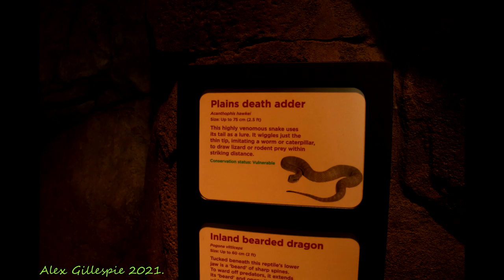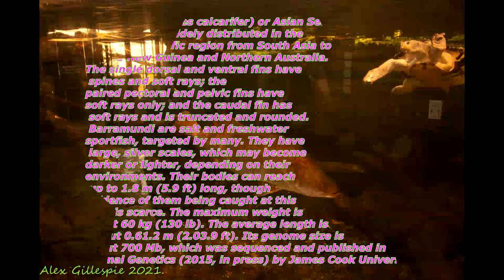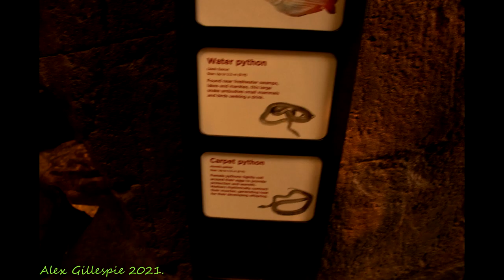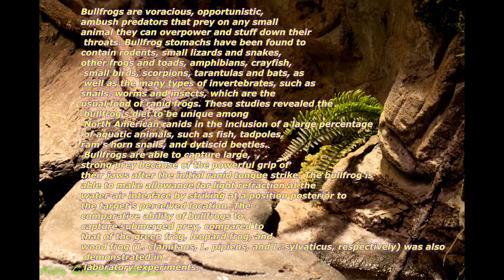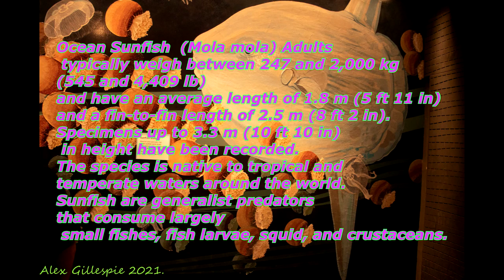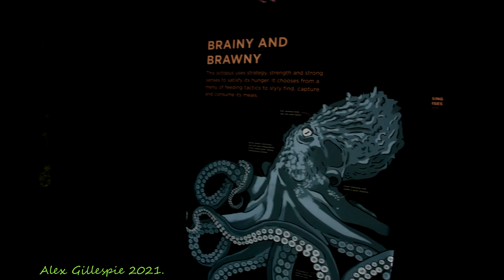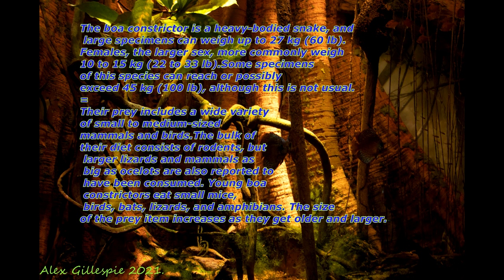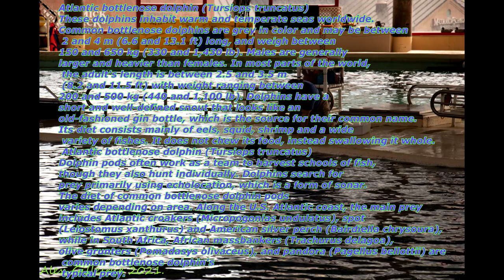NationalAquarium in Baltimore,MD Visit 10 16 21!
"Like" us on Facebook!
Follow us on Flickr!
On Saturday October-16th-2021,i visited the National Aquarium in Baltimore,MD.I Saw A Bearded Dragon,Bottlenose Dolphin and more!
Info 0:00
National Aquarium in Baltimore,MD.0:18
Australia Exhibit.
Central bearded dragon (Pogona vitticeps).

Australian Death Adder (Acanthophis pyrrhus)0:35

Australian Death Adder (Acanthophis pyrrhus)0:59

Central Bearded Dragon (Pogona vitticeps).01:48

Shingelback Skink(Tiliqua rugosa) 02:53

Ancient Aboriginal Culture.03:32

Woma Python (Aspidites ramsayi), 04:29

 Lesser Salmon Catfish(Neoarius berneyi) Sign.05:29

 Barramundi (Lates calcarifer) or Asian Sea Bass.05:59

Pig-nosed turtle (Carettochelys insculpta)06:38

Fawn Breasted Brownfin(Chlamydera cerviniventris) 07:04
Sign.

 Laughing Kookaburra (Dacelo novaeguineae)07:35

Pied imperial pigeon(Ducula bicolor)08:01

Boesemani rainbowfish aka Bandon Rainbowfish 08:29
 (Melanotaenia boesemani)
Sign.

Red-Bellied Short-Necked Turtle (Emydura subglobosa) 09:03

 Toothless Catfish (Anodontiglanis dahli) sign.10:05

 Butterfish(Scatophagus argus).10:32

 Freshwater Crocodile (Crocodylus johnstoni) 11:08

Water python (Liasis fuscus).12:02

Spotted Archerfish or Common Archerfish(Toxotes chatareus)14:32

Coral Reef and Rays.15:38

Whale Skelton.16:47

 American bullfrog (Lithobates catesbeianus).17:36

 Rainbow Darter (Etheostoma caeruleum) 18:24

Wood Turtle (Glyptemys insculpta) 18:56

Suckerfish.20:21

Parrotfish 21:09

American crow (Corvus brachyrhynchos) 21:35

Hermit Crabs.23:06

Atlantic horseshoe crab (Limulus polyphemus)23:40

Ocean Sunfish  (Mola mola) 24:14

 Atlantic bluefin tuna (Thunnus thynnus)24:45

Sea Turtle.25:34

Pufferfish.26:08

Largetooth Sawfish(Pristis pristis)26:27

Starfish.27:46

Sea Anemone.28:23

Brainy and Brawny Sign.29:24

Lined seahorse (Hippocampus erectus) 29:51

Flashlight Flash.31:24

Reef Stonefish(Synanceia verrucosa) 31:54

Moray Eel.32:28

 Royal Blue Tang aka Regal Blue Tang (Paracanthurus hepatus) 33:11

Yellow Longnose Butterflyfish(forceps butterflyfish)33:57

Cave fish.34:42

Amazon.35:21

 Black caiman (Melanosuchus niger) 35:49

Boa Constrictor (Boa constrictor)36:09

Scarlet Macaw (Ara macao)37:17

Poison dart frogs.38:15

Brain Coral.38:27

 Blacktip Reef Shark (Carcharhinus melanopterus) 39:08

Atlantic bottlenose dolphin (Tursiops truncatus) 40:41

Jellyfish Statue.42:18

Jellyfish exhibit.43:24